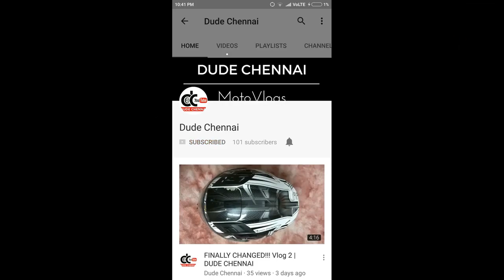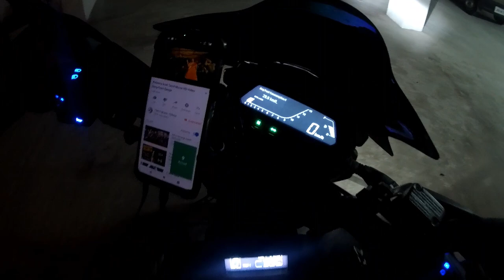Chennai to Bhadrachalam on a Dominar 400 | Day 1 | 650kms